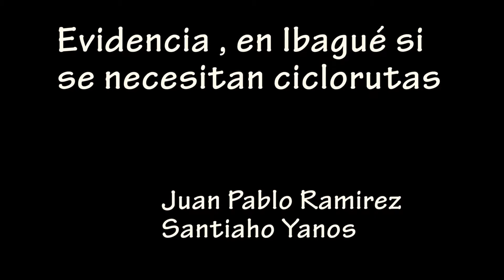bicicletas y necesidad de ciclorutas